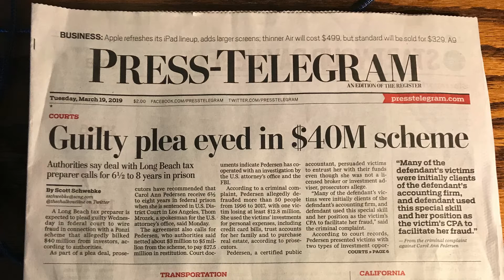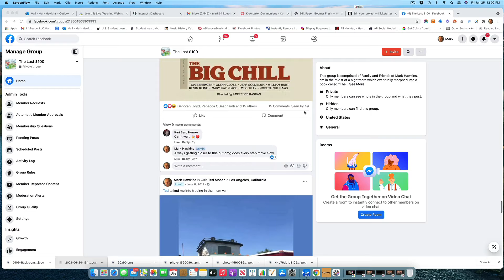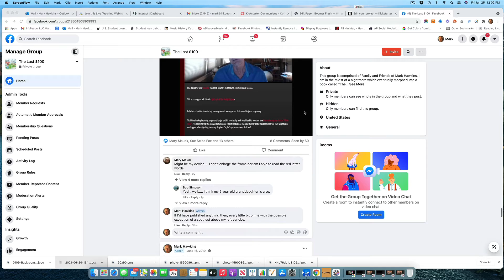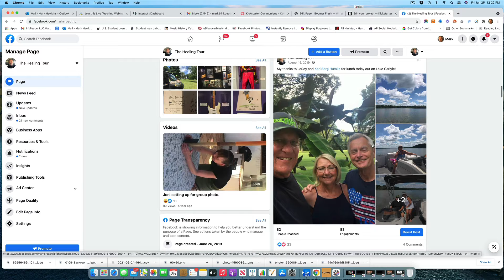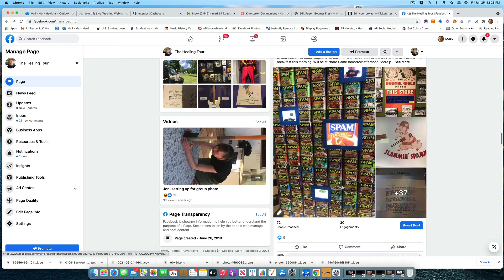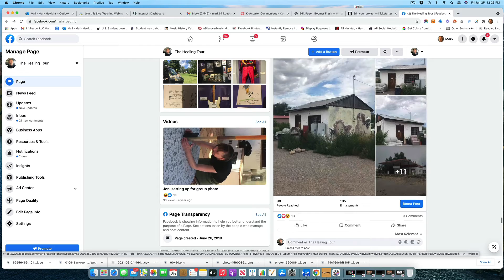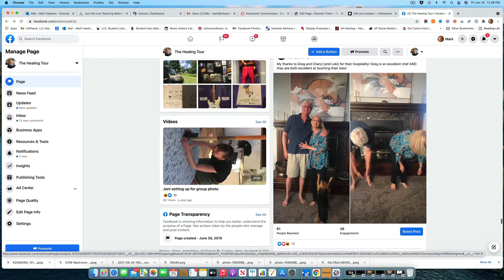Kickstarter Communique Video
A Ponzi scheme like the one that Bernie Madoff was running is the subject of this real-life story of Mark Hawkins and his family. During a 2 year period, Mark kept a journal which turned into a gripping manuscript witnessed by 75-100 trusted family and friends as Mark wrote in real-time using Google Docs and shared a link with The Last $100 Secret Facebook Group. Mark Hawkins is getting ready to launch a Kickstarter campaign to raise funds for editing and legal review.

Introducing Boomer Fresh! - an Incubator of fresh ideas and products produced by, or targeted for, the 55+ crowd trying to navigate an ever-changing digital world along with the customer support headaches that come with it!

Boomer Fresh! will offer the 55+ community opportunities to learn new skills using technology. My career has focused on Silicon Valley startups, exploring new ways to do business, and exploring best practices and tools to develop new frontiers. Now it will come in the form of announcing products, services, and programming through Boomer Fresh! Incubation! :-)

Projects of Boomer Fresh!:

"Fresh Start Academy" is Boomer Fresh's online learning course portal. I use the greatest platform in this arena, Thinkific.

“Rebuilding Credit after Financial Difficulty or Bankruptcy” is the real-life documented credit rebuilding life of the author, me, Mark Hawkins. Who better to teach "learn as you do" method and then teaching what works and what doesn't work in real life vs. all the people trying to sell you credit cards and loans.

While developing this course, I discovered the $1.9 trillion student loan debt crisis so I immediately went to work on:

“How Student Loan Debt is easily Conquered Fast Restoring Joy to Your Life” -- this course is designed to fit 80% of the loan debt holders "like a glove". I have immersed myself into a virtual phD in this subject and have surrounded myself with the top experts (CPA's. CFP's, Student Loan Debt-specialized attorneys)  in their field to support my education efforts.

THIS COURSE WILL BE AVAILABLE PRE-ENROLLMENT 8/1/21.

Here are the tools I use in creating the media channel and online courses:

Hardware:
Apple iPhone 12 Mini - 2021
Apple iMac M1 - 2021
Apple iPad Air - 2015
Anker USB Hub
Charter Spectrum Broadband Internet with WIFI

Video Filming:
Logitech C920 1080P HD webcam and iMac default 1080 camera
(2) Vont LED clip on lights (ambient light)
Emart backdrop stands to hold faux brick backdrop you see in my videos
I use my iPhone 12 Mini and a camera tripod for lots of videos